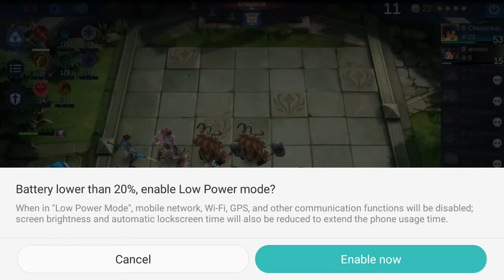Mobile Legends | Magic Chess | 3 weapon masters, 3 marksmen and 2 abysses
Do you want to win in Mobile Legends Magic Chess? Try this combination of synergies: 3 weapon masters, 3 marksmen and 2 abysses